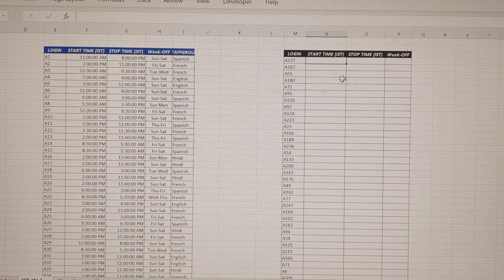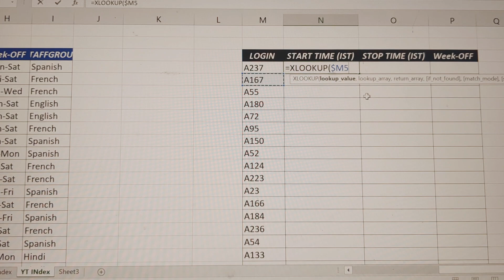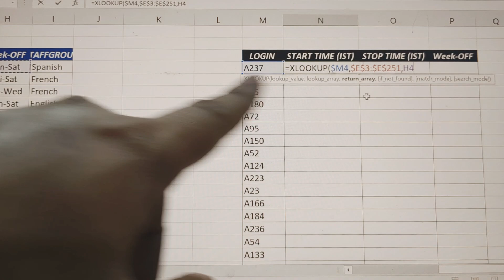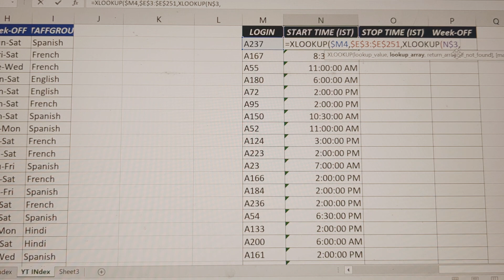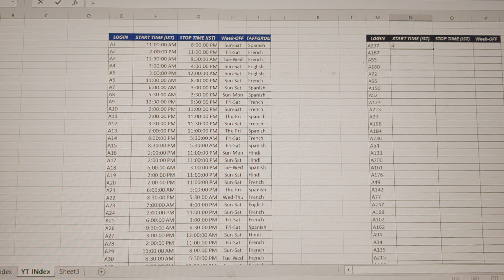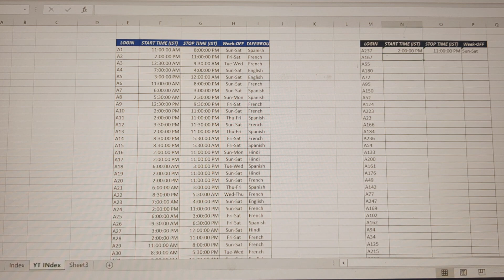Excel Xlookup tutorial Explained in Telugu | Xlookup Function Excel | Best Excel Function to learn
Latest Excel Xlookup
Excel Vlookup , Hlookup , Index
Learn Excel in telugu

Thanks a lot for supporting me from the beginning, Without you i couldn't have achieved the 5k mark today.
Lets aim for 10k mark in the future &
👉👉 Lets Touch 10k Mark Together 💯

& please ignore the tags above